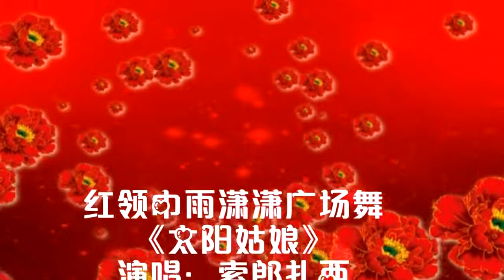舞蹈：《太阳姑娘》单人水兵舞【红豆广场舞】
感謝大家的關注，如果你喜歡我頻道請您幫我點贊
他會把最新的內容第一時間推送給你…
If my MV infringes your copyrights, please kindly pm me and I'll immediately delete it. I beg you not to file any complaints directly to Rumble since it would cause my channel to be closed. Thank you for your kind understanding and I sincerely apologize for any inconvenience caused.